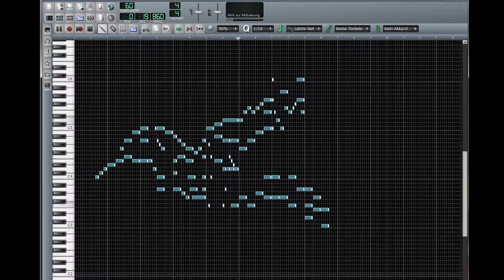Colibri MIDI Art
After Bach's Crab Canon I wanted to do my own composition. Voila, the hummingbird ;)